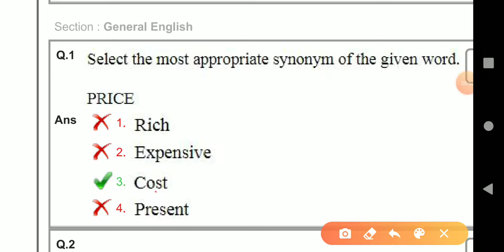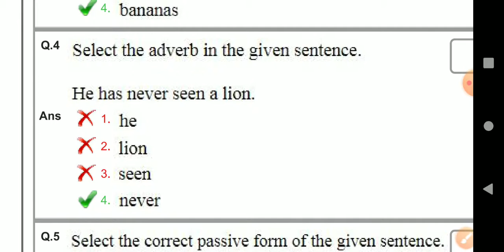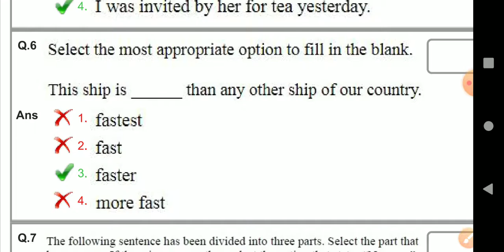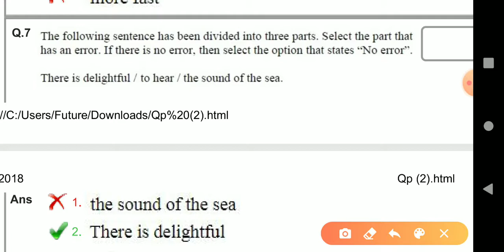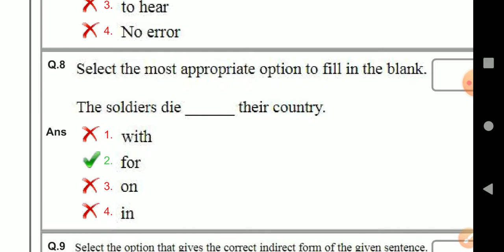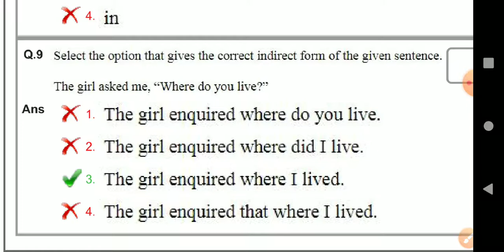मेट्रो की इंग्लिश क्वेश्चन प्रैक्टिस करे|| mertro exam previous year english question|| part 2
Hello friends,,